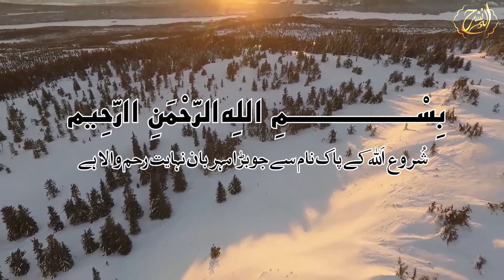TAMAAM MUSHKILAT SE NIJAT K LIYE BEHTREEN WAZIFA | HAR MUSHKIL KA ASAAN HAL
ALAM NASHRAH STUDIO Ki Taraf Sa Ap Ki Har PARESHANI Aur MUSHKIL KA HAL Is Video Mae Bataya Gaya Hai...
Rab - e - Kainat Hi Apnay Piyaray Bandon Ki Azmaish Kay Liye Un Ko Mushkilaat Mae Dalta Hai ...Is Liye Hamien Jab Bhi Koi Mushkil Aye Yan Koi Pareshani Aye To Sab Sa Pehlay Us Ko Hi Pukarna Chahye...